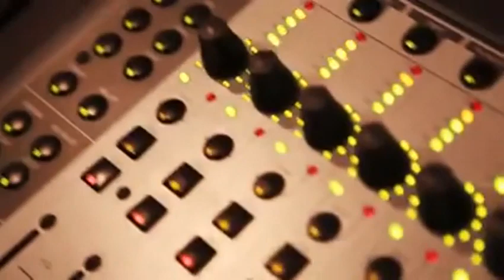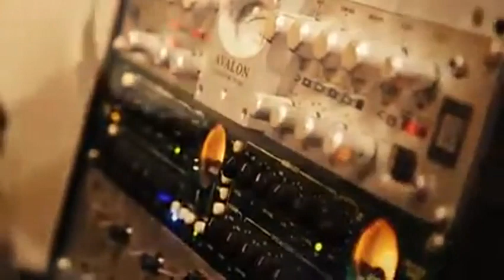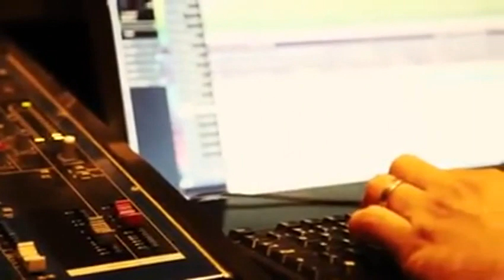Henrique Brandão - Repare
Postagem autorizado pelo Cantor e poeta Henrique Brandão
Compositores: Xico Bezerra, Felipe Júnior e Rafhael Moura
Direção: Zé Roberto Gedey